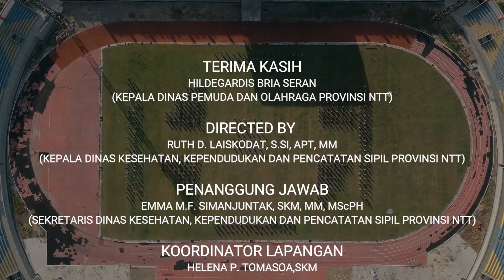Untuk Indonesia ke 78 || TARIAN OKO MAMA || Dinkes Dukcapil Provinsi NTT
TARIAN OKO MAMA

Inframe       : - Dinkes Dukcapil Provinsi NTT
                       - UPTD Laboratorium Kesehatan
                       - UPTD Pelatihan Tenaga Kesehatan
                       - UPTD Rumah Sakit Jiwa Naimata

Dirgahayu Republik Indonesia ke-78, Terus Melaju Untuk Indonesia Maju.